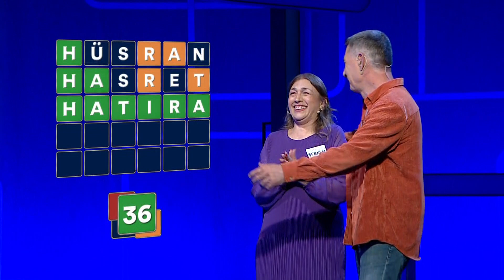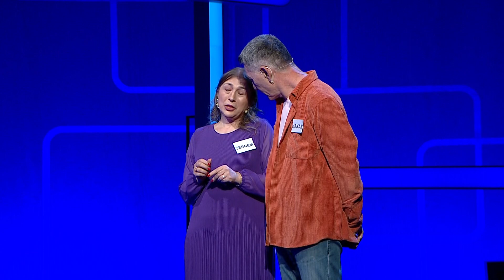Gönülden istiyoruz - Lingo Türkiye 52. Bölüm